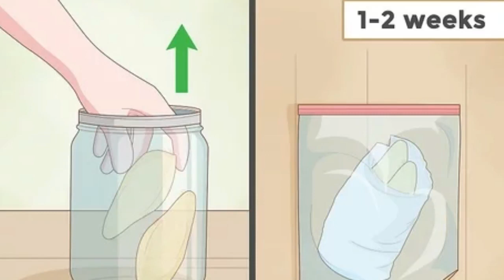انبه محبوبترین میوه دنیا شد